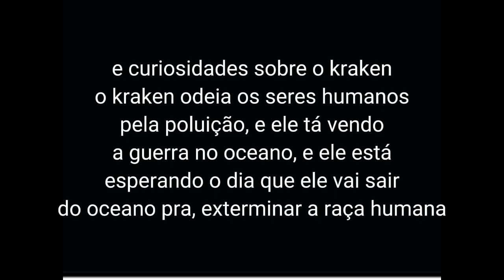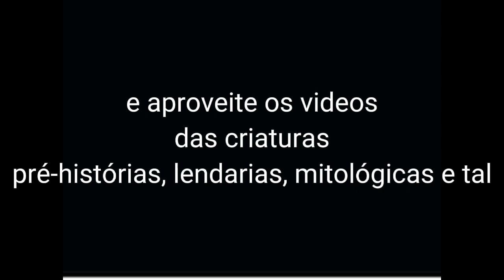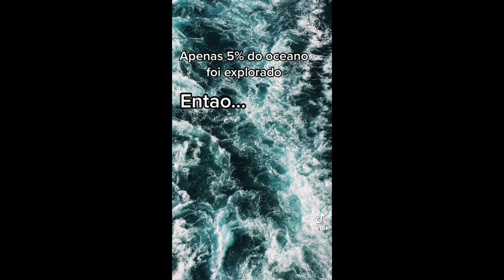eu tenho meus motivos pra eu odiar a nasa (assista e espalha esse video antes que a nasa apague)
Estudos de mitologias
Portal dos mitos

Animes, kaijus e tokusatsu
cine Vision

leia mangás aqui
Animaregia